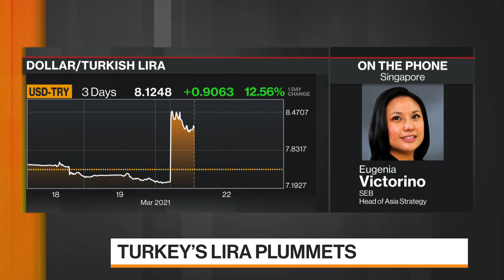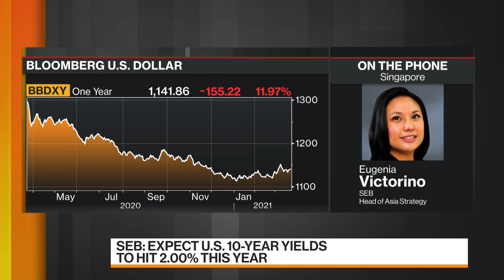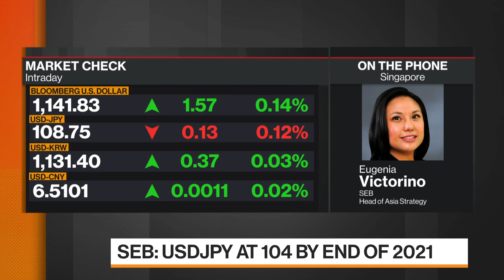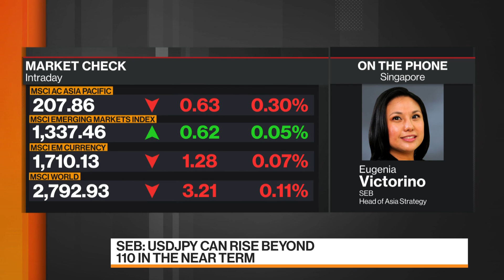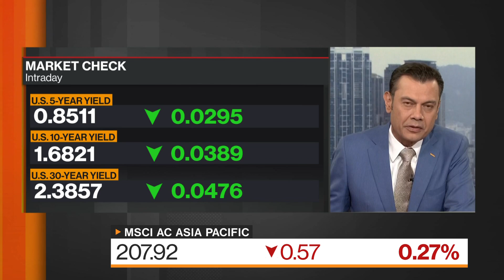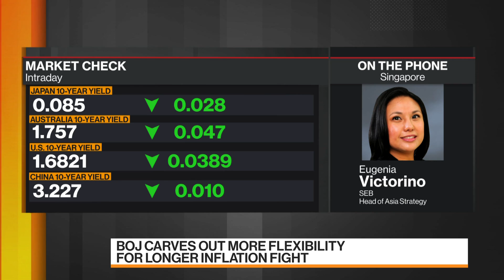Dont' Abandon the Bear Dollar Theme, SEB Says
Mar.22 -- Eugenia Victorino, head of Asia strategy at Skandinaviska Enskilda Banken AB, discusses the Turkish lira's plunge following President Recep Tayyip Erdogan’s shock decision to replace the country’s central-bank chief, the outlook for the dollar and the yen. She spoke on March 22 with Rishaad Salamat and Haslinda Amin on "Bloomberg Markets: Asia."